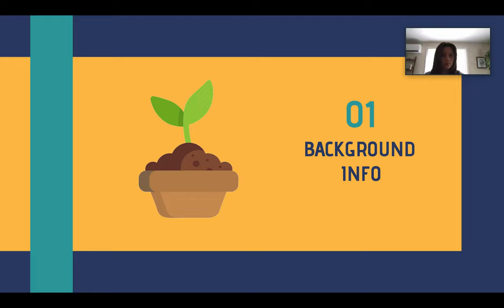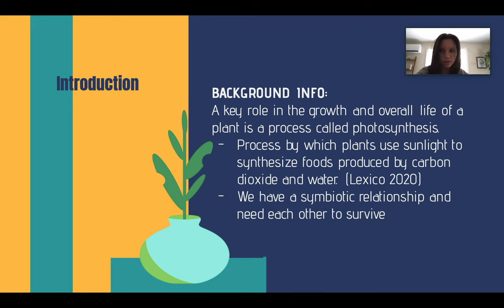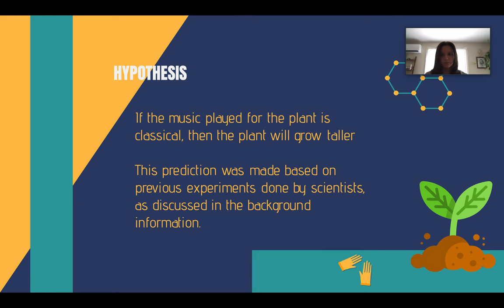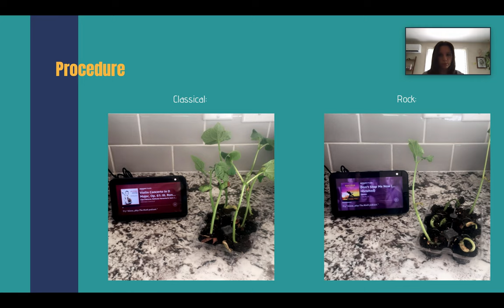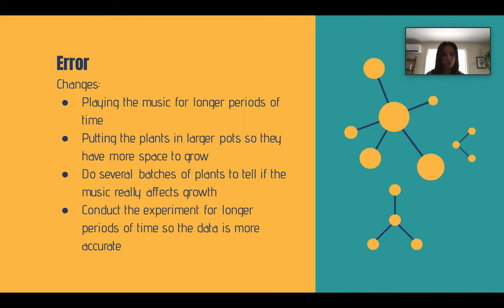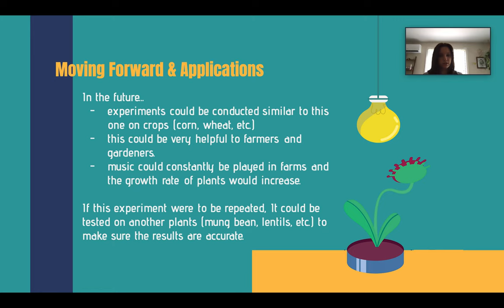How Music Affects Plant Growth Isabella Kostecki